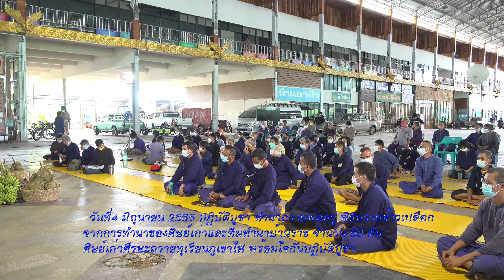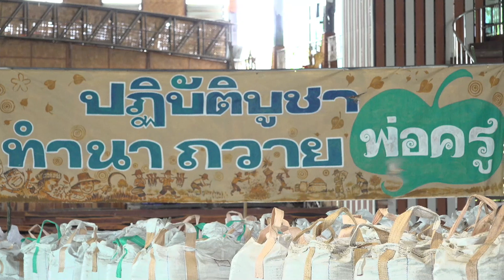650604 ปฏิบัติบูชา “ทำนา”ถวายพ่อครู พิธีถวายข้าวเปลือก